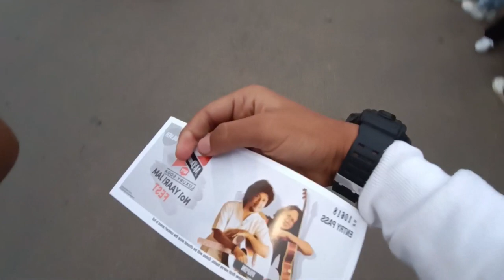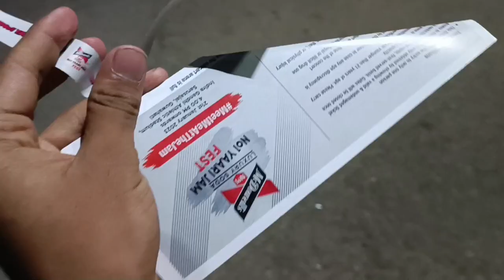Papon Daa and Taba Chake show😍||Sehera Beya Lora||Guwahati Taba Chake Show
Papon Daa and Taba Chake show😍||Sehera Beya Lora||Guwahati Taba Chake Show||‎@DeeplinaDeka

Papon and Taba chake show
Taba Chake Show😍
Taba Chake
papon
Papon Show Guwahati
Papon Show Guwahati sorusojai stadium
Papon show
Papon song
Taba Chake song
Sorusojai stadium
Guwahati papon
Paponist
tumar kotha vabilei jana
Taba chake Guwahati
Guwahati show
Guwahati Events
Sehera beya lora
Sehera beya lora vlog
Sehera Beya Lora prank video
Sehera beya lora
Taba chake show in Guwahati
Deeplina Deka
Deeplina deka show
Deeplina deka song
Deeplina deka bihu function
Deeplina Baa
Guwahati YouTuber
Guwahati bloggers
Papon Vlogs
Papon
Papon. Music
Taba chake
AR Rahman
AR Rahman Concert
AR Rahman show in Guwahati
Guwahati AR Rahman
AR Rahman
Guwahati AR Rahman show
AR Rahman show barshapara stadium
AR Rahman Concert Guwahati
Guwahati AR Rahman
Sehera beya lora
jubin Vlogs
sehera beya lora
dimpu baruah malasiya